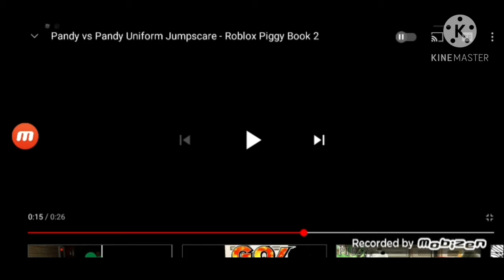piggy pandy Unitorm fart jumpscare